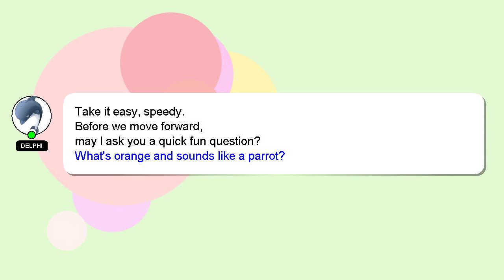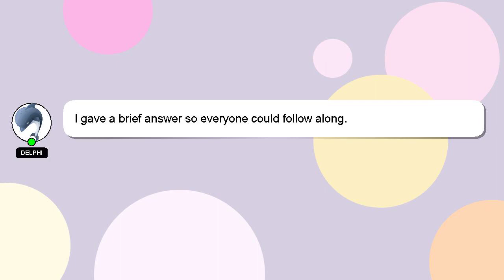How to draw inosuke?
An introduction to myself in a few words, Hey, I am Delphi. Let me help you with your questions. - How to draw inosuke?

If you need more specific information, let me know by leaving a comment or starting a chat. Your answer will be recognized and valued, and I will 'heart' it to show my appreciation.

*2 What we are experimenting :*